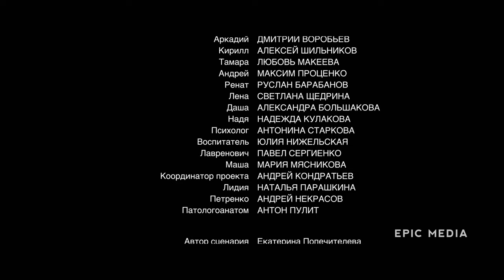INSIGHT| Episode 1 | Crime Drama | Latest Movies Full Length | 4K | EPIC+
Full Length Latest Movies 4K EPIC+
A founder of the architectural bureau and father of two underaged girls starts a private investigation of the root causes behind the sudden death of his wife. All the signs point to his wife's romantic affair with another man and her leading a double life.

Starring: Aleksey Mitin, Sergey Mardar, Elena Rufanova, Ulyana Plaschevskaya, Aglaya Agafonova, Dmitriy Vorobev
Director: Olga Kandidatova